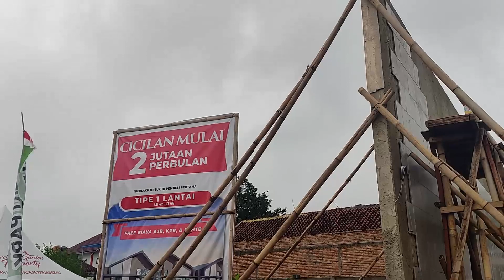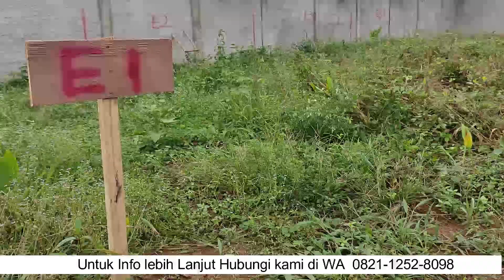ALBERT PARK BEKASI - Harga perdana 400 jutaan Selangkah dari GRAND WISATA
Albert Park Bekasi
Rumah Modern, dipusat kota Grand Wisata, dekat dengan Tol Tambun

Harga Perdana 400 Jutaan, Cicilan mulai 2 Jutaan